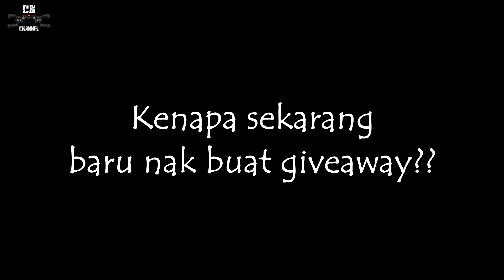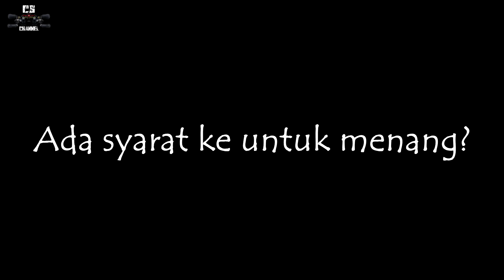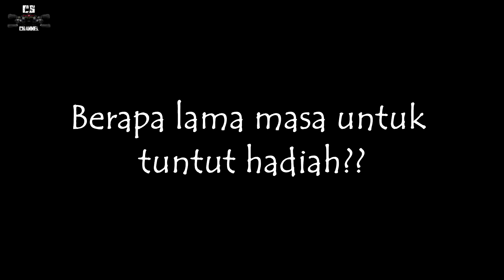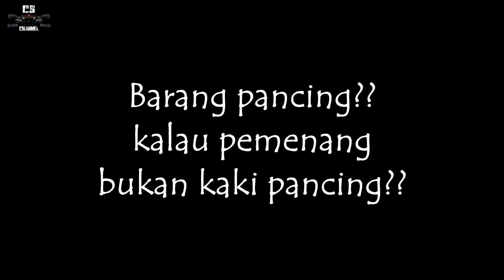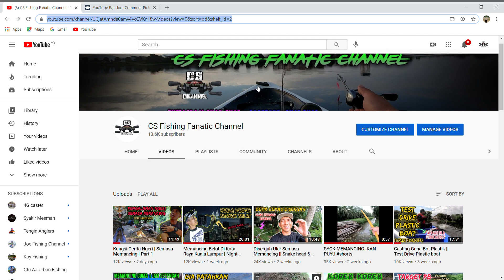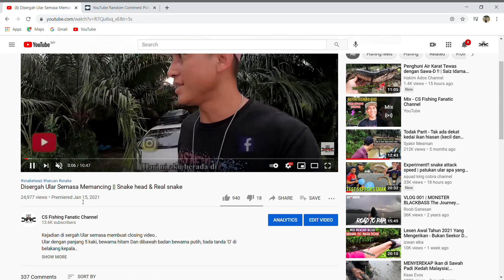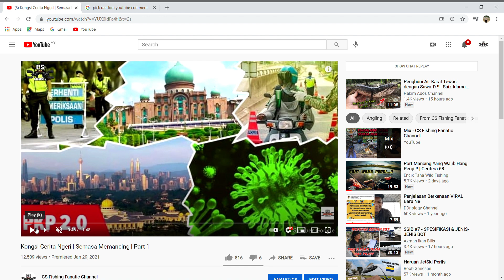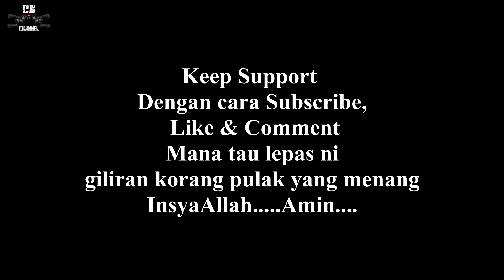Siapa Pernah Komen Dalam Video Aku WAJIB TENGOK | 5 Hadiah Misteri | 5 Pemenang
InsyaAllah giveaway akan datang kita buat hadiah action camera, atau jala, atau baitcaster, atau rod, atau mungkin hadiah motosikal yamaha whysuku... Mana tahu ada rezeki lebih.. 😅🤭

Rajin-rajinlah korang like & komen dalam setiap video aku, aku mungkin akan pilih pemenang dari situ je... Macam biasa, giveaway aku tetap dalam keadaan "MENGEJUTKAN"... Bila-bila masa je aku akan umum pemenang.. 😜😜

Atau

Sertakan screenshot/printscreen acc youtube korang untuk pengesahan identiti.

Jumpa lagi di giveaway akan datang... Harap dapat hadiah motoooo... Yahuuuu.. 😉😉

Intro : (0:00)
Kenapa tak buat giveaway (0:43)
Cara aku pilih pemenang : (1:41)
Syarat nak menang : (2:24)
Syarat tuntut hadiah : (2:48)
Hadiah Giveaway : (3:44)
Giveaway akan datang : (5:55)
Siapa pemenang : (6:37)
Outro : (11:00)